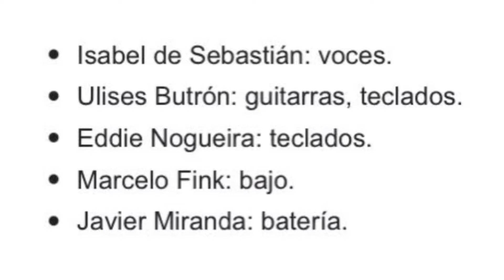LA NEW WAVE ARGENTINA 🇦🇷